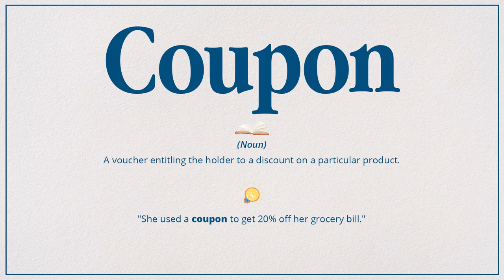Coupon (Pronunciation, Meaning & Example)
How do you pronounce 'Coupon', what is the meaning and how do you use it in a sentence?